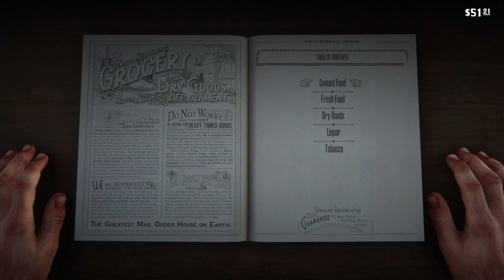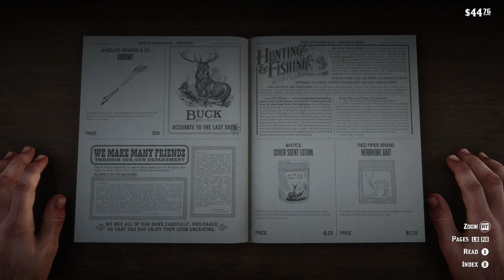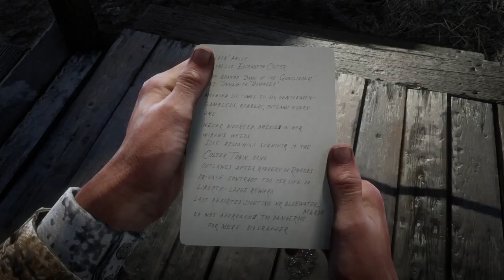Belated 5 year Red Dead 2 Full Playthrough Part 2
Part 2 of the belated 5 year playthrough -- Watch live